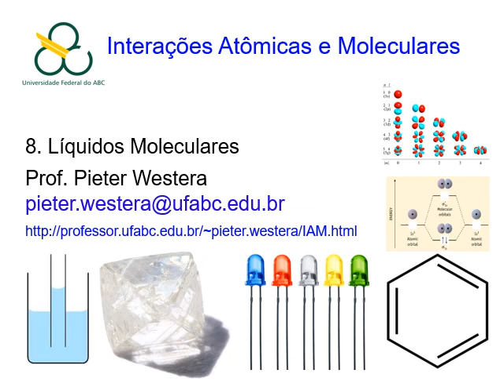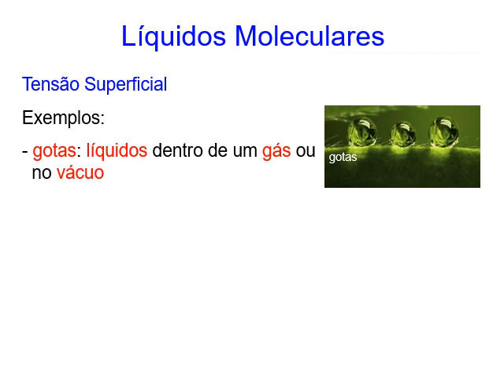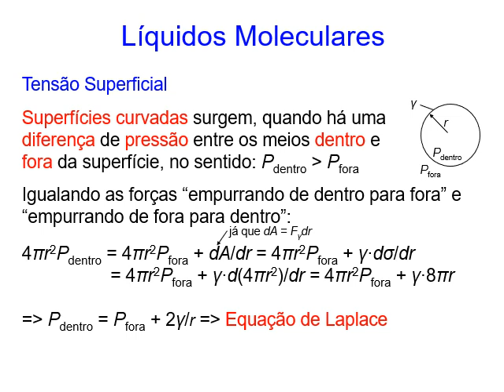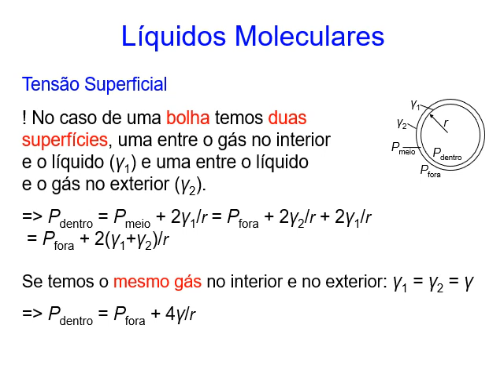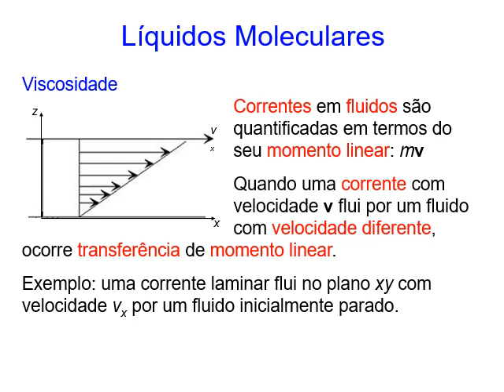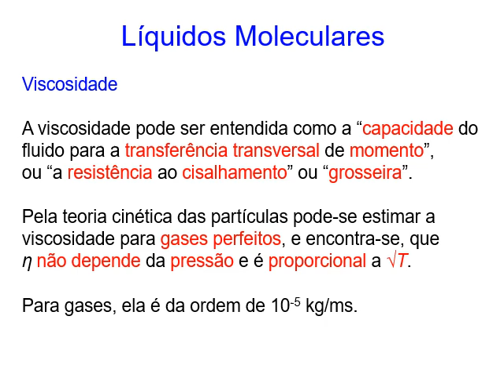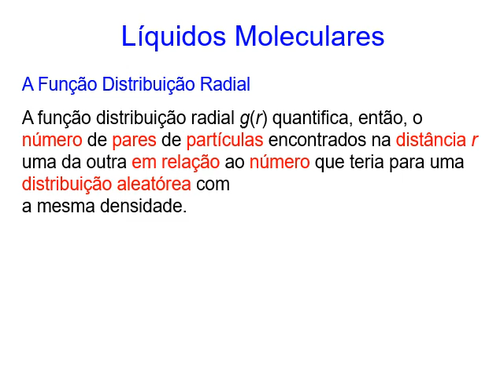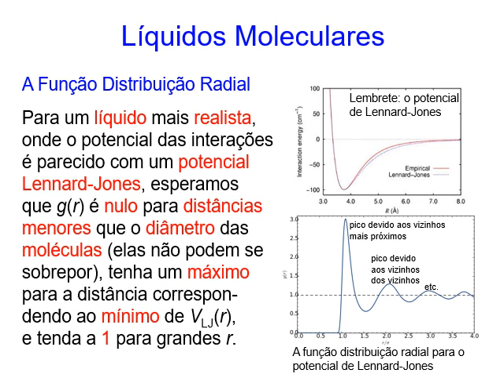IAM, Aula 8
Interações Atômicas e Molelculares, Aula 8:
Líquidos Moleculares